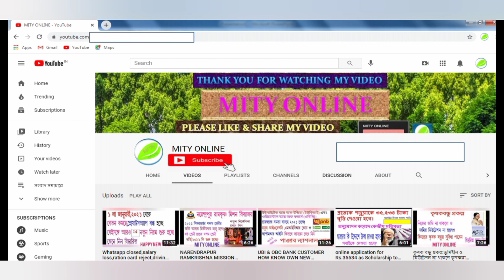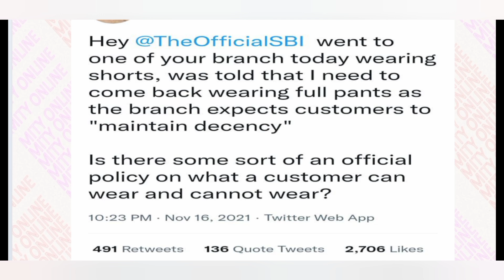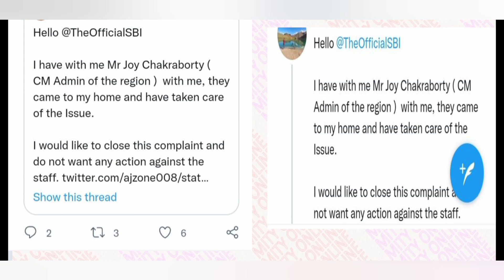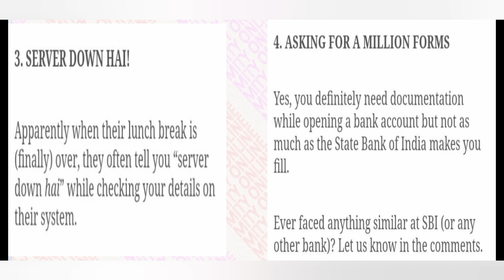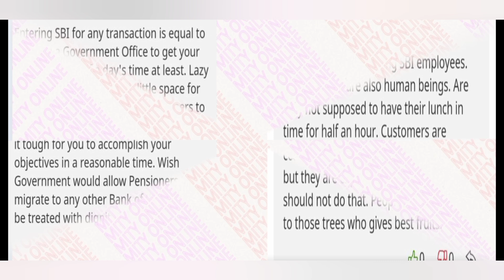SBI DRESS CODE !স্টেট ব্যাঙ্কের গ্রাহকরা কি কি ভাবে হেনস্থা বা বিপদে পড়ছে।SBI এই বিষয়ে কি বলেছে?